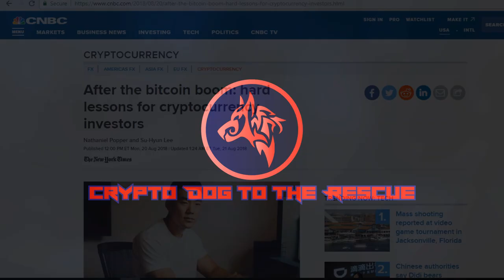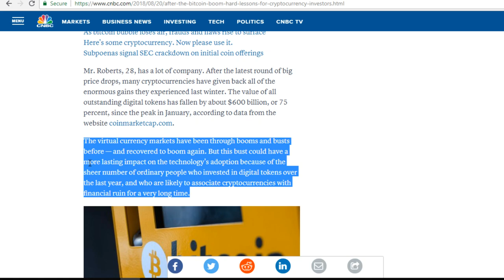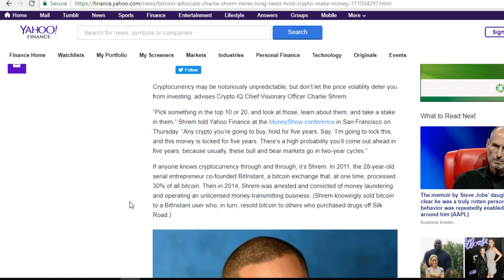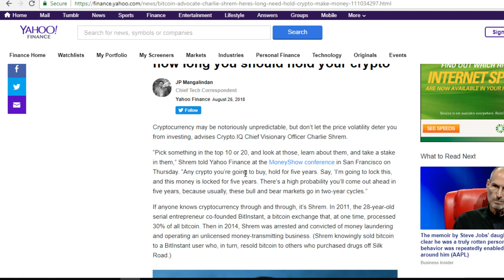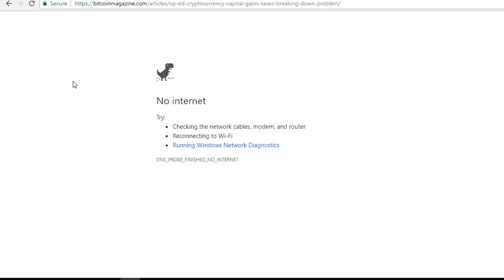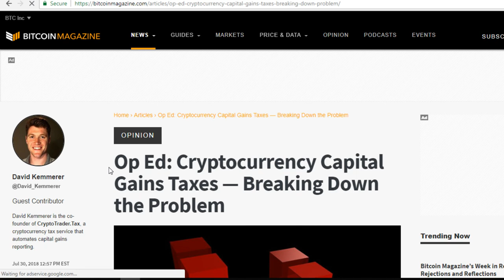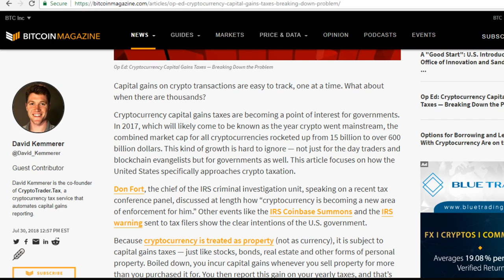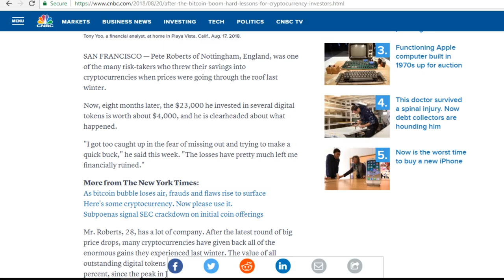Is the Coin Market Too Dangerous!?! Crypto News & Perspective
Is the Coin Market Too Dangerous!?! It Has No Value To You But Has Great Value To Me. :)
Content:
Crypto News - Investors are getting a lesson this year. Not so easy to make $$ with crypto.

Bank Of America Interested In Cryptocurrency Storage Patent - As I have been saying, Patents is what the Banks are after to leverage and control.

Taxes for Crypto Capital Gains - Watch your trades as the IRS will be looking hard this year. Cointracking.com will fill all your IRS forms out for you and spit out the forms come tax season.

Crypto Fear and Greed Index - 19 Fear. Down 3 points from yesterday

Crypto Dog To The Rescue